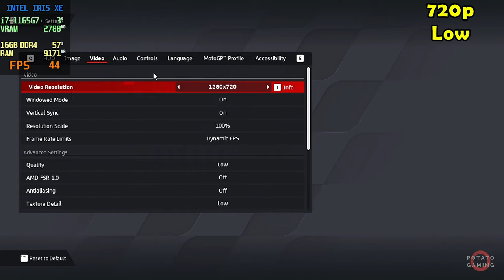MOTOGP 24 - INTEL Iris XE Driver Ver. 31.0.101.5445 | Potato Spec | All Setting | Gameplay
Testing MOTOGP 24 on my potato laptop.
Timestamps:
0:00:00 - 720p - Low
0:03:13 - 720p - Medium
0:05:35 - 720p - High
0:07:57 - 720p - Very High
0:10:09 - 720p - Ultra
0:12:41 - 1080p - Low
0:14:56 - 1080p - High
Specs
CPU  : i7-1165G7 2.80GHz | Max TDP 28W
RAM : 16GB - 8GBx2 (3200MHz) DDR4 Dual Channel
SSD  : 512GB M.2
VGA  : INTEL Iris XE